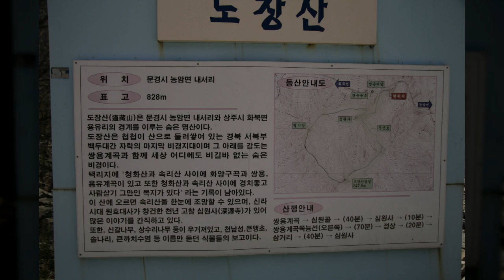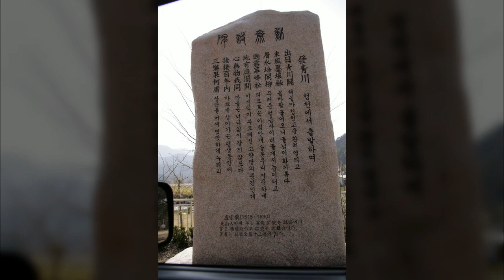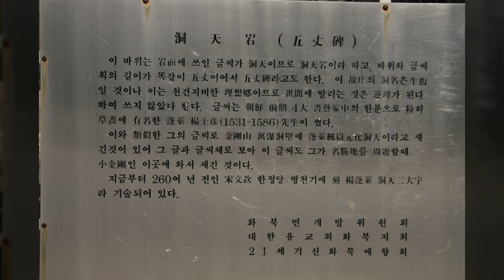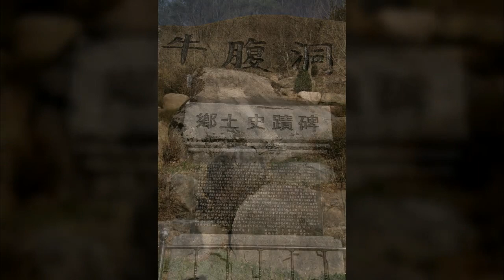쌍류계곡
1만8천개 이상의 다양한 컨텐츠들을 목록별로 구분하여 재생목록에 정리하였습니다.

1. Youtube, Pixabay, 공유마당에서 제공하는 음악과 사진들을 이용한 컨텐츠.
2. 일상이 담긴 Shorts 영상.
3. 플랫폼 기획 전반.
4. 랜선 여행 시리즈 - 국내, 전세계 대륙별 컨텐츠
5. 대한민국 역사 시리즈